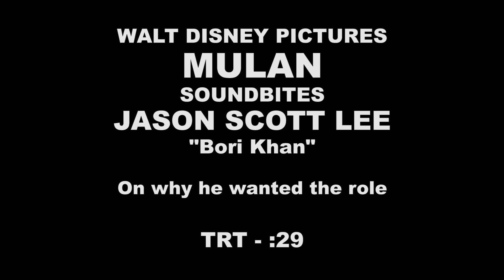Mulan || Jason Scott Lee "Bori Khan" Soundbites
Watch Mulan Jason Scott Lee "Bori Khan" Soundbites

Mulan is a 2020 American action drama film produced by Walt Disney Pictures. It is a live-action adaptation of Disney's 1998 animated film of the same name, based on the Chinese folklore "The Ballad of Mulan". The film stars Liu Yifei in the title role, alongside Donnie Yen, Jason Scott Lee, Yoson An, Gong Li, and Jet Li in supporting roles. It is directed by Niki Caro, with a screenplay by Rick Jaffa, Amanda Silver, Lauren Hynek, and Elizabeth Martin. Plans for a live-action remake began in 2010, but the project never came to fruition.

In March 2015, a new attempt was announced and Caro was hired to direct in February 2017. Liu was cast in the title role in November 2017, following a casting call of 1,000 actresses, and the rest of the cast joined over the following year. Filming began in August 2018 and lasted through November, taking place in New Zealand and China. With a production budget of $200 million, it is the most expensive film ever made by a female director.

Mulan's Hollywood premiere was held on March 9, 2020. Originally scheduled to be a wide theatrical release, it was delayed multiple times due to the ongoing COVID-19 pandemic. Disney eventually announced that it would instead be released on September 4, 2020, on Disney+ for a premium fee in countries where the service had launched. It will have a traditional theatrical release in countries without Disney+, where theaters have re-opened.

Directed by: Niki Caro
Produced by: Chris Bender, Tendo Nagenda, Jason T. Reed, Jake Weiner
Screenplay by: Rick Jaffa Amanda Silver, Lauren Hynek, Elizabeth Martin
Based on:
Disney's Mulan by Tony Bancroft, Barry Cook, Ballad of Mulan by Guo Maoqian
Starring: Liu Yifei, Donnie Yen, Jason Scott Lee, Yoson An, Gong Li, Jet Li
Cinematography: Mandy Walker
Edited by: David Coulson
Production Company: Walt Disney Pictures
Distributed by: Walt Disney Studios Motion Pictures
Release date: March 9, 2020 (Hollywood), September 4, 2020 (United States)
Running time: 115 minutes
Country: United States
Language: English
Budget: $200 million